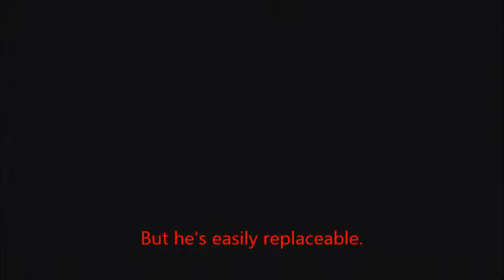Yo Mama Weather 6